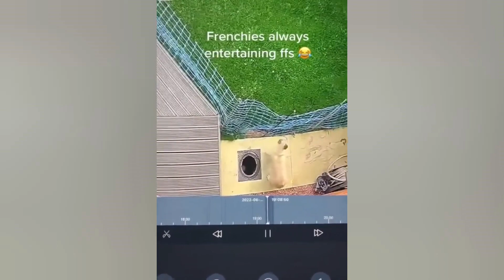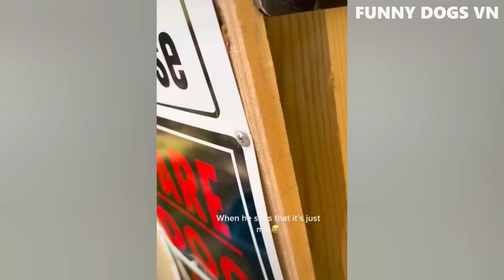January 18, 2023